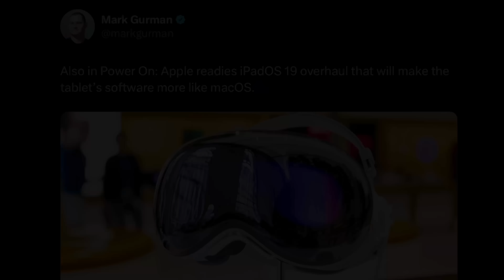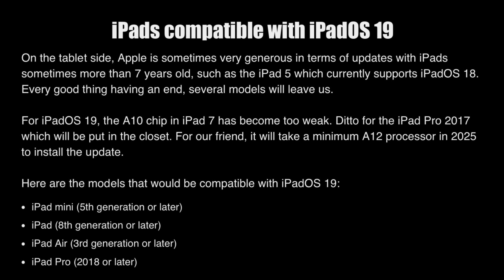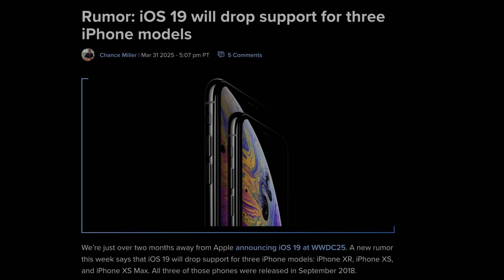iOS 19 and iPadOS 19 Device Support - 🚨UPDATE!